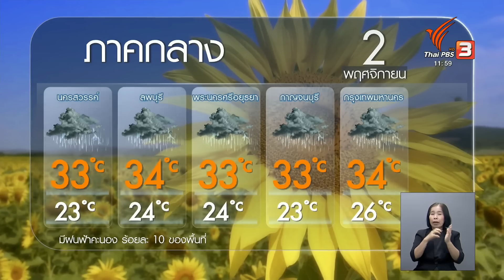พยากรณ์อากาศ 2 พ.ย. 66 | จับตาสถานการณ์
วันนี้มวลอากาศเย็นเริ่มอ่อนกำลังลงทำให้ประเทศไทยตอนบนมีหมอกในตอนเช้า และเริ่มมีฝนเพิ่มขึ้น ส่วนภาคใต้ยังมีฝนตกหนักบางแห่ง ติดตามเพิ่มเติมได้จากคุณ ธนวรรณ มิลินทสูต​